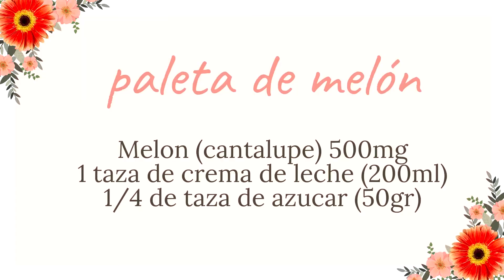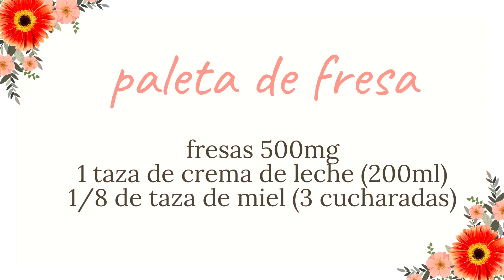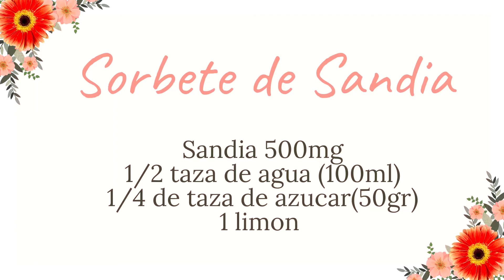3 RECETAS de HELADOS caseros 🍧 [menos de 4 INGREDIENTES] perfectas para el VERANO 🔥🔥🔥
QUE CALOR! es el momento ideal para comer unos heladitos, y si son caseros mejor :D

Aca te presento mis tres recetas favoritas de helados y paletas para hacer en casa, fáciles, rápidas y muy refrescantes, perfectas para este calorsito.

Ingredientes paletas de melón (melonas)
* 500gr de melón
* 1 taza de crema de leche
* 1/4 de taza de azúcar

Ingredientes paletas de fresa
* 500gr de fresas
* 1 taza de crema de leche
* 1/8 de taza de miel

Ingredientes sorbete de sandia
* 500gr de sandia
* 1/2 taza de agua
* 1/4 de taza de azúcar
* 1 limon